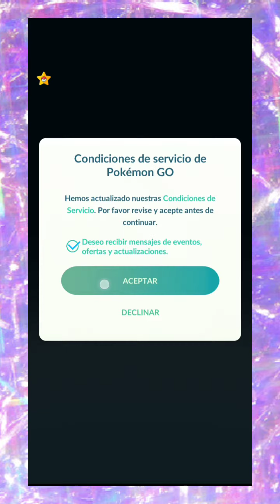Aparece pikachu como inicial en pokémon go